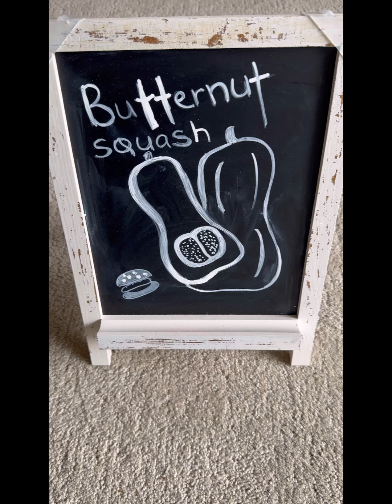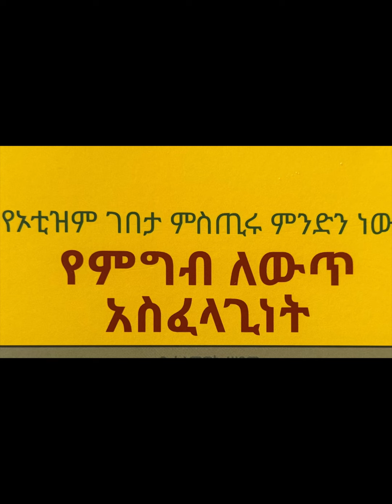How to make hamburger with squash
High fat, low carb recipes are  nourishing  way to make food for kids with autism, ADD, ADHD. This recipe is packed with nutrients: iron, fiber, protein. Enjoy.